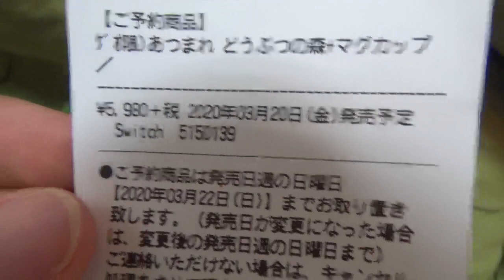スイッチ版「あつまれどうぶつの森」予約するならここ！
なんか前半は思い出を語る動画になってしまいました笑
最近の人気作はいろんな店で特典が違って、どこで予約するか迷います笑